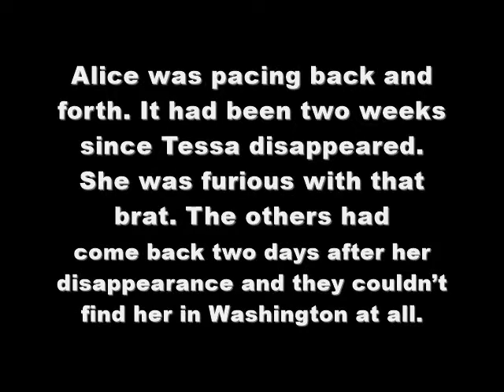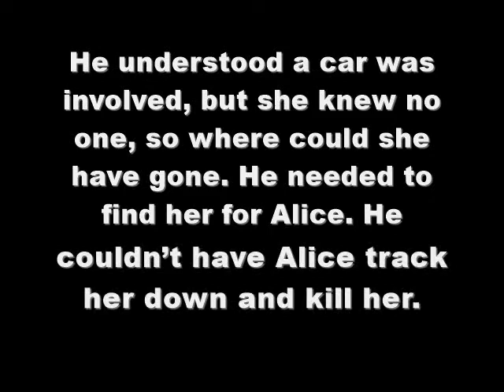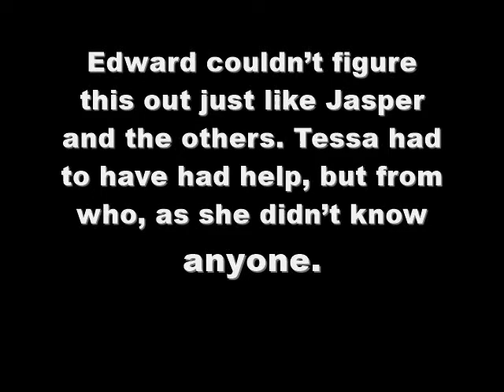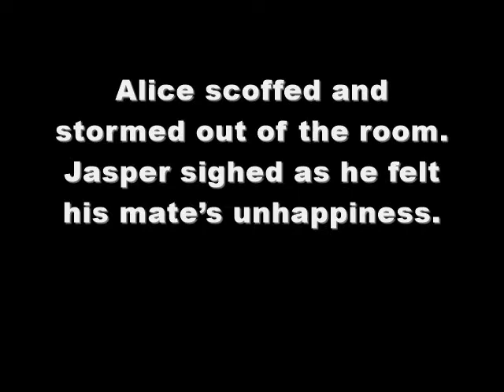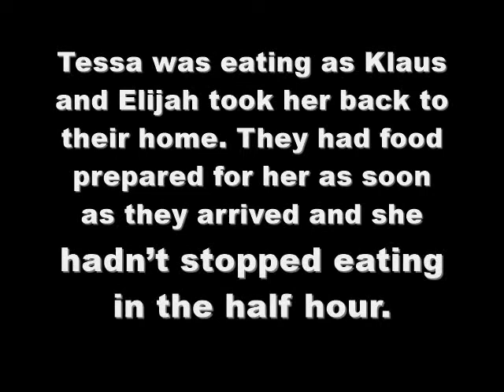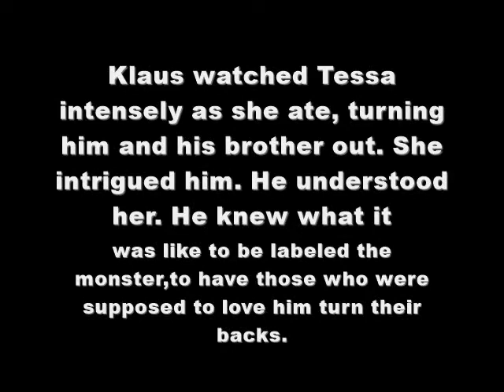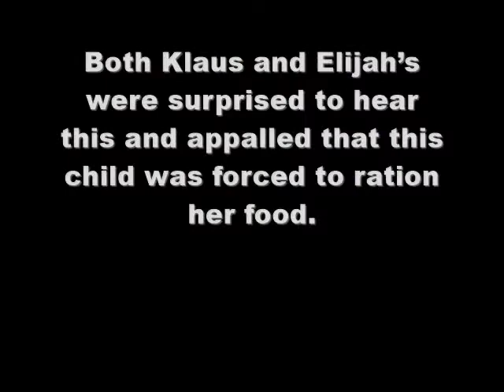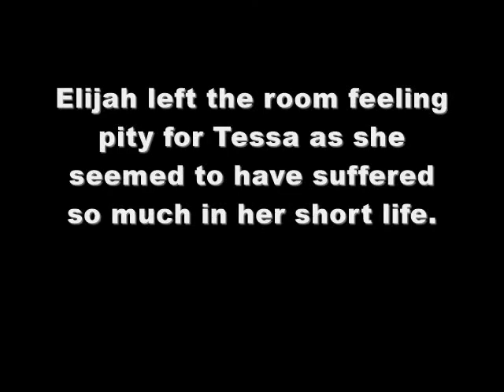Light & Dark: A Different Twilight Story Season 1 Episode 16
I might have already said this, but I have season 1 completely written, so I'm beginning to write season 2.